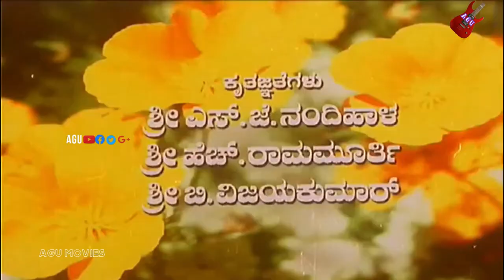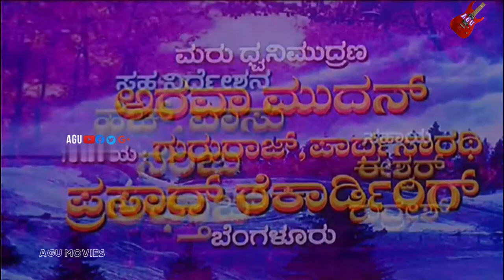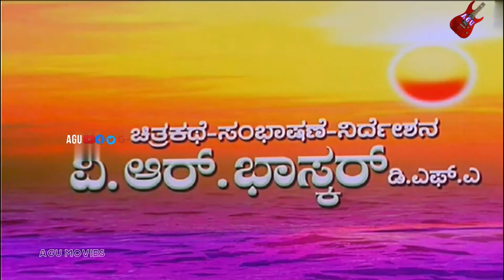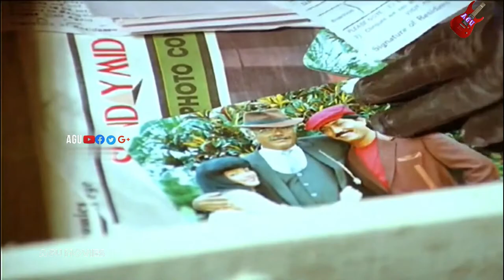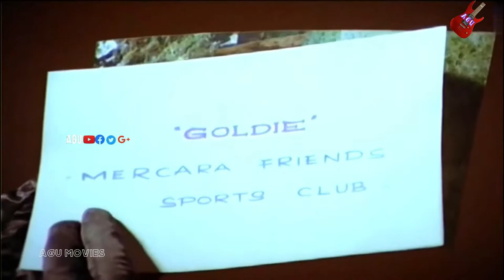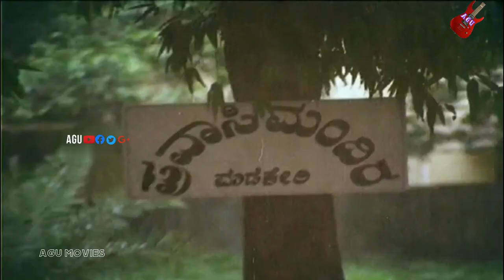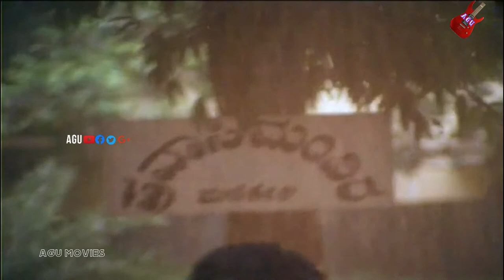Prema Rajya | Full Movie | Ambarish | Devaraj | Romantic Movie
Watch Ambarish and Devaraj playing lead role in the Movie  Prema Rajya . Also Starring Radha, Negro Jhony, Jagesh,Abhishek, Anju, Disco Shanti,Dodanna, Lohithashwa and Avinash in AGU Channel
Commentry :
Prema Rajya is a 2001 Indian Kannada romantic action film co-written and directed by V. R. Baskar starring Ambareesh, Devaraj, Radha, Jaggesh, Abhishek and Anju in the lead roles.[1][2] The film had a delayed release. It was given a U certificate by the Censor board after deletion of a few scenes with the certificate dated 15 June 2001. The film tanked badly at the box office
Film:  Prema Rajya
Starcast: Ambarish, Devaraj
Director: V. R. Baskar
Producer:  N. Venkatesh
Banner: Akshaya Cine Combines
Year: 2001
1.Cheluvina Gelethana
2.Hey Huila
3.Prathama Chumbana
4.Preethi Maado